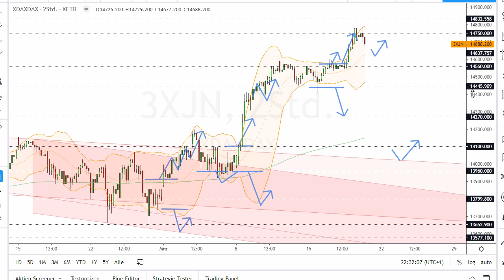Dax Analyse 19.03.2021